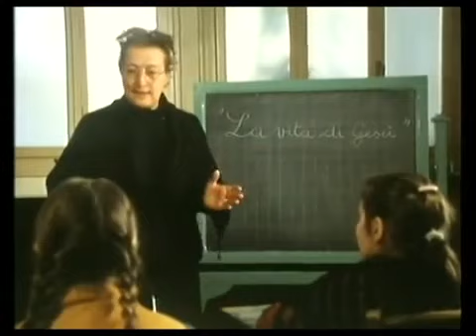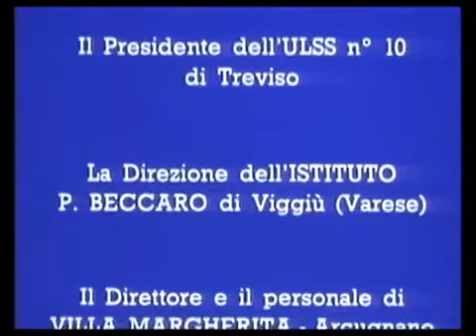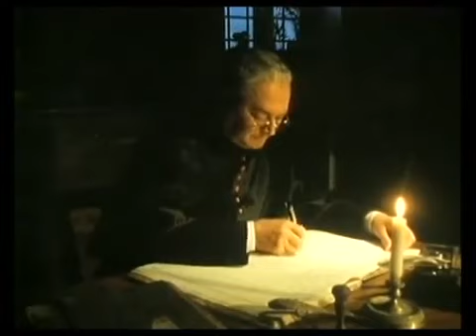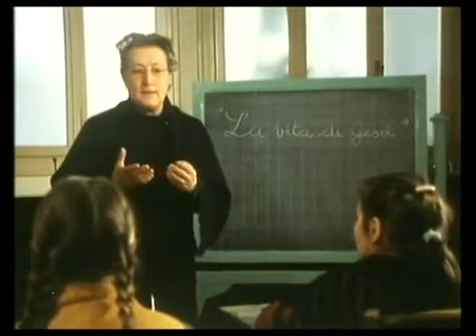FILME SANTA MARIA BERTILLA BOSCARDIN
Vicenza - Storia, profilo e carisma di Santa Maria Bertilla Boscardin nel cinquantesino della canonizzazione (Giulia Salmaso)

Nata nel 1888 in provincia di Vicenza, in una famiglia contadina, con l'aiuto del parroco, entrò nel 1905 nelle suore Maestre di Santa Dorotea Figlie dei Santissimi Cuori a Vicenza. Divenuta.

Beato Duns Scoto - Defensor da Imaculada Conceição - Filme completo dublado.

Este filme retrata a bonita história de Santa Maria Bertilha, religiosa da congregação das mestras de Santa Doroteia, que apesar de ter pouco estudo, compreendeu a vida em plenitude, tornou-se.